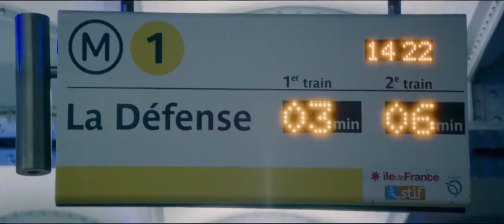Nocturama 2016 Trailer 2 CZ HD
Nocturama
Thriller
Francie / Německo / Belgie, 2016, 130 min

Režie: Bertrand Bonello
Scénář: Bertrand Bonello
Kamera: Léo Hinstin
Hudba: Bertrand Bonello
Hrají: Vincent Rottiers, Finnegan Oldfield, Luis Rego, Manal Issa, Laure Valentinelli, Hamza Mezziani, Rabah Nait Oufella, Eric Herson-Macarel, Adèle Haenel, Ilias Le Doré
Producenti: Edouard Weil, Alice Girard
Zvuk: Nicolas Cantin
Scénografie: Katia Wyszkop